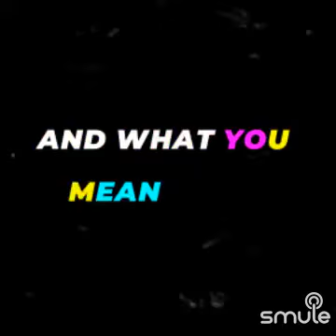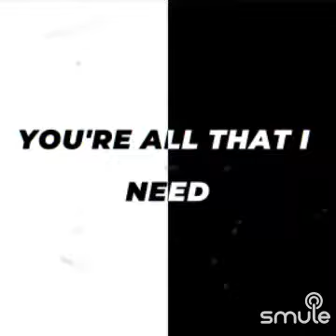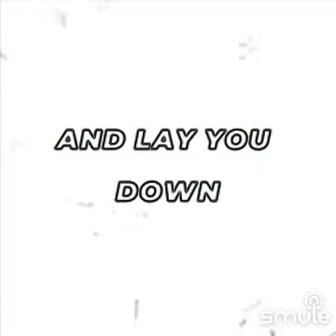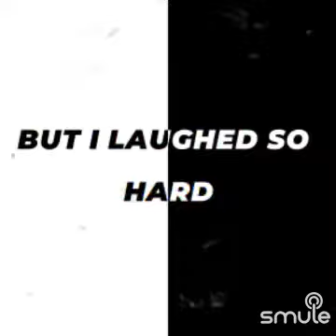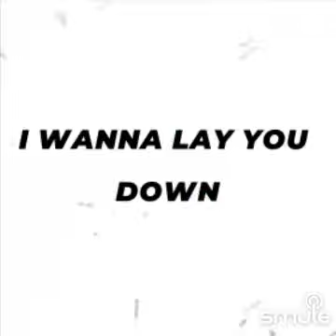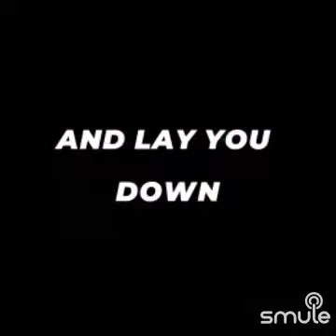October 4, 2023